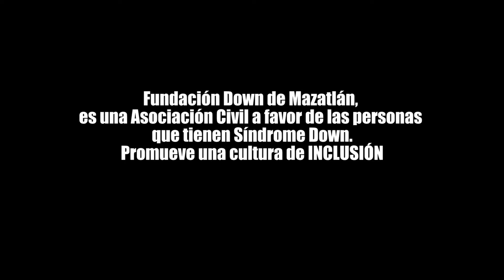FUNDACIÓN DOWN EN MAZATLÁN BUSCA LA INCLUSIÓN DE PERSONAS CON ESTE SÍNDROME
🔴🔵 VIDEO || Deliciosas pizzas hechas con el corazón. La Fundación Down busca la inclusión de personas con Síndrome de Down en Mazatlán